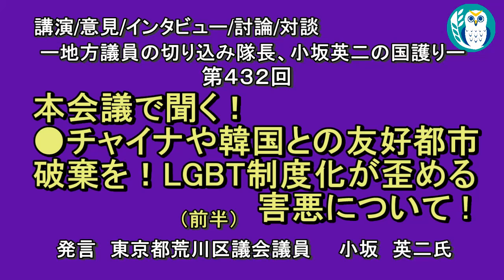「本会語彙で聞く！チャイナや韓国との友好都市破棄を！LGBT制度化が歪める害悪について！」(前半)小坂英二 AJER2023.2.16(1)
料金は、
特典：メンバーシップ２で視聴可能な後半の動画を視聴できます。

ーシリーズ　地方議員の切り込み隊長、小坂英二の国護りー

第432回

本会語彙で聞く！チャイナや韓国との友好都市破棄を！LGBT制度化が歪める害悪について！

小坂　英二氏

前半